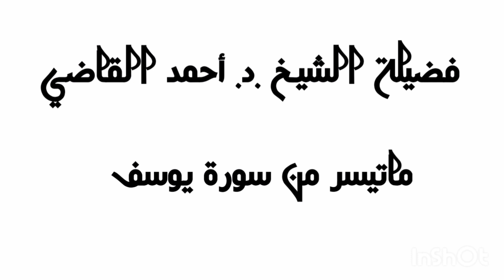فضيلة الشّيخ أحمد القاضي (سورة يوسف)